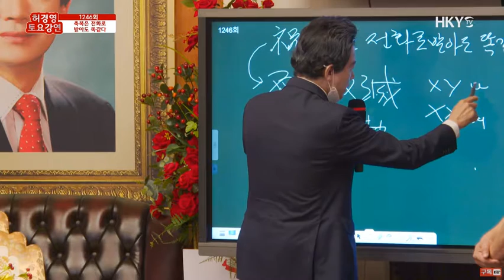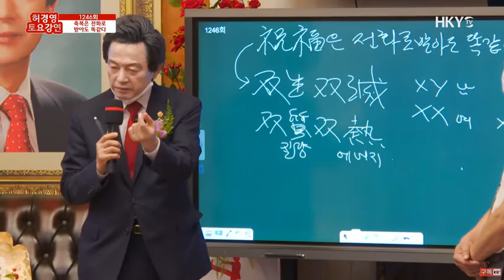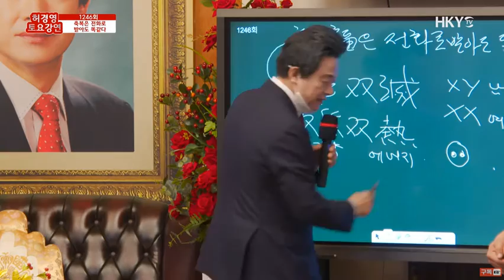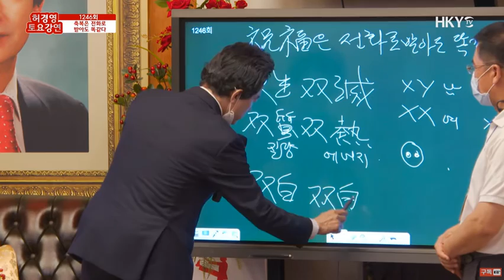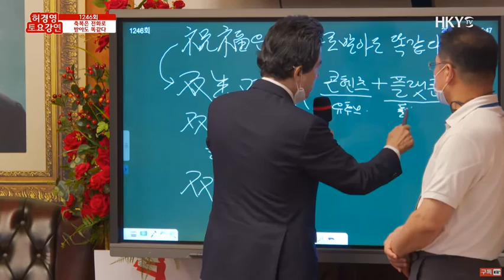[허경영&철학] 항상 쌍으로 움직이는 것이 원칙,쌍으로 와야 생이 일어난다.